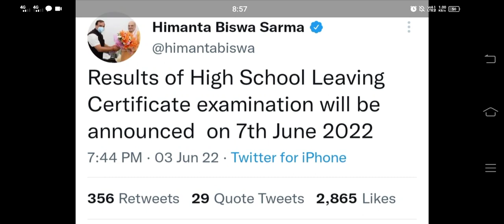HSLC Results Date Annuanced ॥@NaliniKantaDeka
HSLC Results Date Annuanced ॥‎@Nalini Kanta Deka